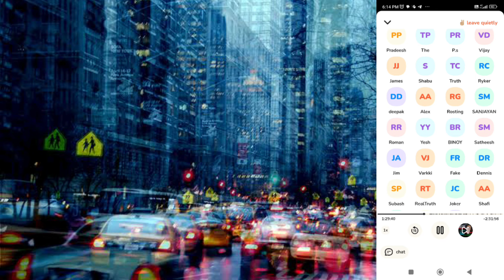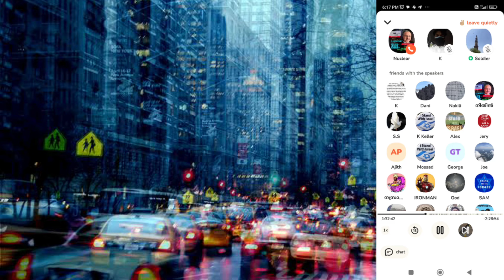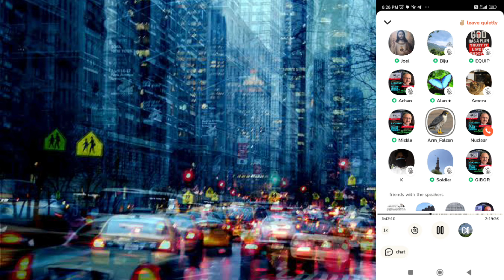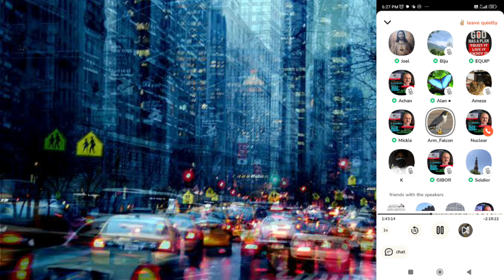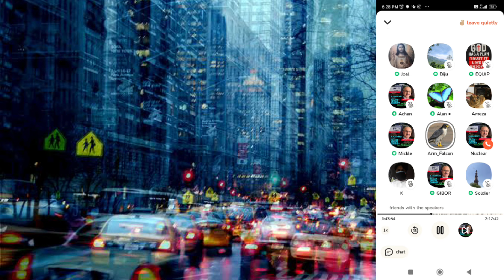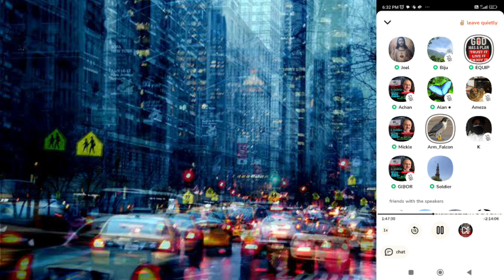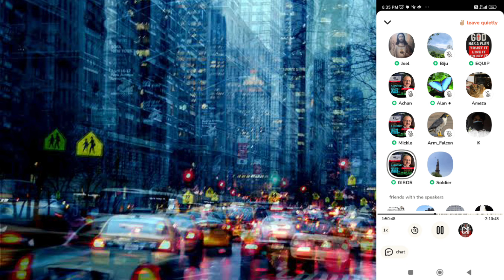ഇസ്ലാം കാരുണ്യമാണ്. എന്നാൽ നീ ഈ ആയത്ത് വായിക്ക്.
in this video one islam person came to the debate and says islam is peacefull religeon and there is nomore problems in ali made principle.
malayalam debate
debate malayalam
kersla debate.
club house debate
Christian islam debate
islam Christian debate
Christian clubhouse debate